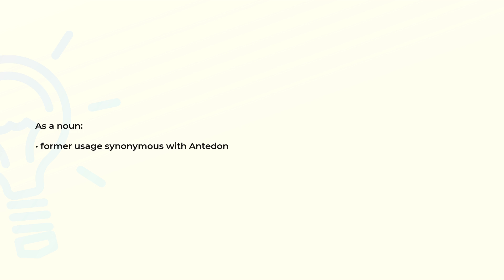What is the meaning of the word COMATULA?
Definition and spelling of the word COMATULA.

(00:00) Intro
(00:08) As a noun
(00:15) Spelling

As a noun (00:08):
• former usage synonymous with Antedon